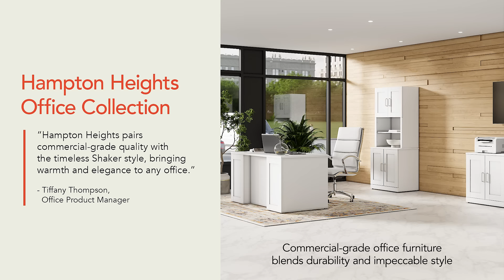The Hampton Heights Office Collection: Modern Home Office Furniture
Clean lines. Personalized allure. Unwavering excellence. Hampton Heights enhances your office with timeless grace and modern flair. This Shaker-style office collection is the ideal solution for any business office or home office setup. Crafted to meet Bush Business Furniture's exceptional quality and safety standards, the office furniture in this collection is designed to withstand a 40-plus hour work week in any office environment. Durable, scratch-resistant desktops ensure that your office furniture will continue to look good for years to come. Whether you're looking to furnish a large office with multiple modern desking solutions or you're trying to create the perfect, stylish home office setup, Hampton Heights is sure to meet all your needs.